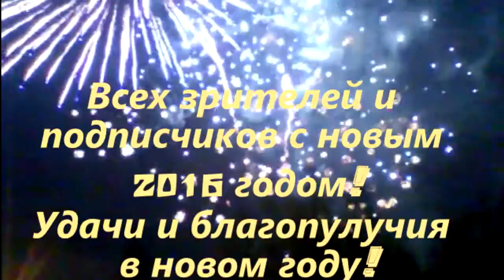С новым 2016 годом!